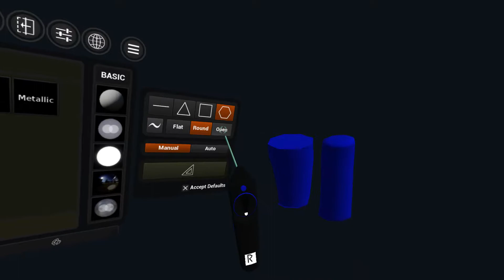3 Spline Brush, Details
development progress of coloryVR by lucid layers, schwarzlichtfabrik and micha "colory" krebs.